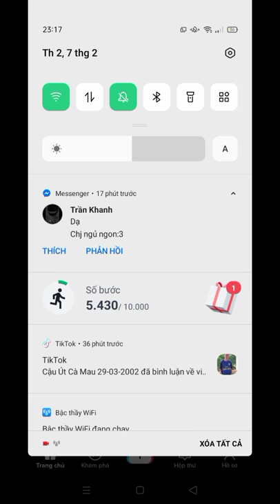live Nguyễn Thị Thanh Nhã ❤️⚽ Ngân Vạn Sự❤️⚽